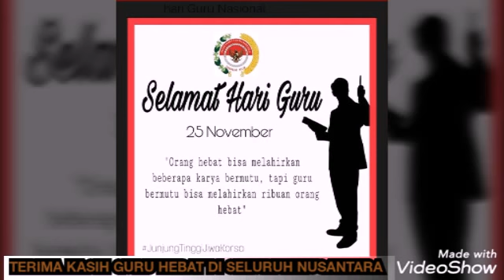PERINGAN HGN 2019 DI SDN 58/RAMBUTAN MASAM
Video by :aj
peringatan hari guru nasional tahun 2019 di sdn 58 rambutan masam dengan tema GURU PENGERAK INDONESIA MAJU.